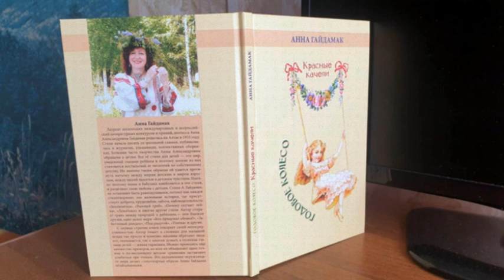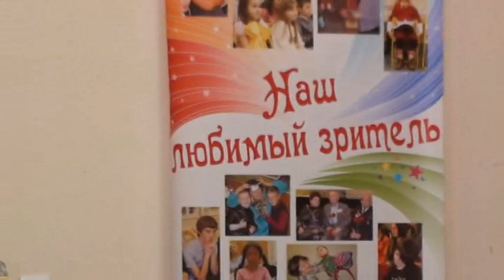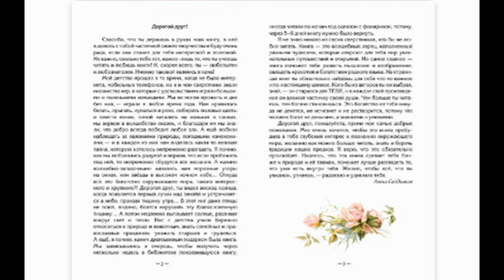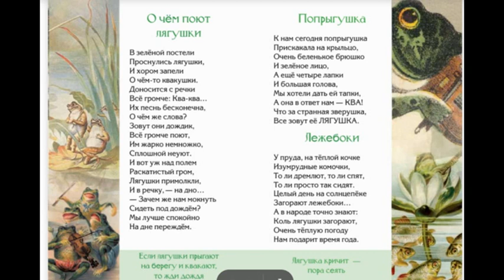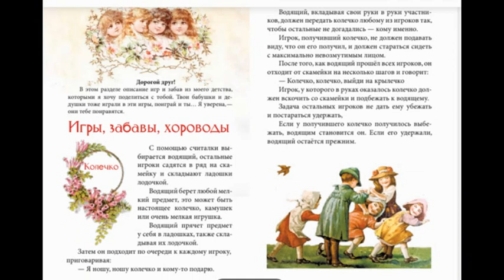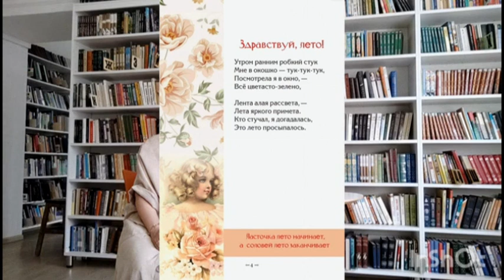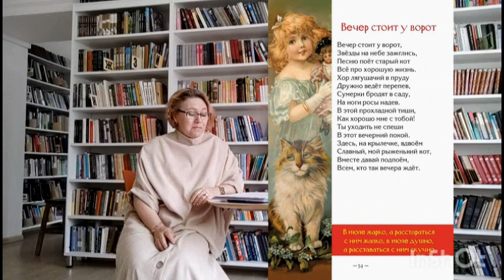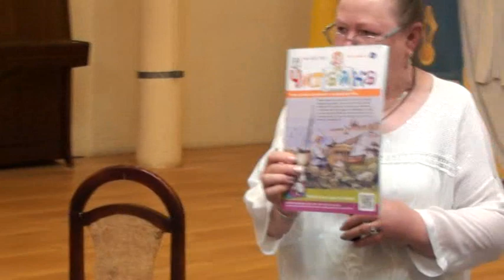Презентация книги для детей Анны Гайдамак «Красные качели» в Ивановской областной детской библиотеке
28 мая 2024 года в Музее детской книги состоялась презентация детской книги «Красные качели» писательницы А.А. Гайдамак. Гостями встречи стали ребята из летних лагерей школы N 26 и гимназии N 30 областного центра. Анна Александровна Гайдамак – филолог по образованию, известна в литературных кругах, как биограф и исследователь творческого наследия писателя Николая Павловича Смирнова (г. Плёс). Более 20 лет работала учителем русского языка и литературы. А еще Анна Александровна – поэт, публицист, краевед, этнограф, участник многих литературных конкурсов. Книга «Красные качели» написана автором на основе личных воспоминаний о детстве. В то время не было интернета, мобильных телефонов, однако дети знали множество игр, в которые с удовольствием играли, любили купаться, наблюдать за явлениями природы, собирать полевые цветы, плести венки. И самое главное дети очень любили читать книги, особенно под одеялом при свете фонарика. Анна Александровна называет книгу «волшебным ларцом, наполненным чудесами», который открывает для читателей мир увлекательных путешествий и открытий. «Красные качели» – первая книга цикла «Годовое колесо» и посвящена лету, самому долгожданному времени года для большинства детей и взрослых. Открывает книгу стихотворение «Здравствуй, лето!»: Утром ранним робкий стук Мне в окошко тук-тук-тук, Посмотрела я в окно, – Всё цветасто-зелено, Лента алая рассвета, – Лета яркого примета. Кто стучал, я догадалась, Это лето просыпалось. В поэтических строках А.А. Гайдамак много добра, тепла, ласки, поэтому её стихи хочется читать и слушать. Анна Александровна призналась, что книгу посвятила, прежде всего, своим любимым внукам. При этом для взрослого читателя эти стихи становятся ностальгией по собственному детству. Таким образом, автор как бы протягивает ниточку между старшим поколением и детьми. С утра сидит кукушка У леса на опушке, Без устали кукует, Как будто бы колдует, – То давняя примета: Зовет кукушка лето. И лето отозвалось, Оно не затерялось, В наряды нарядилось Во всей красе явилось. В книге также приведены народные поговорки и приметы. Например, автор следом за этим стихотворением пишет, что в народе издревле считали, что именно кукушка сообщает о начале лета, дождей и гроз. И сопровождает рассказ поговоркой: «С кукушки лето начинается, а с ласточки – теплые деньки». На презентации прозвучали стихи в исполнении автора и ребят из творческого объединения «Радужинка» г. Плеса, которым руководит Анна Александровна. Также аудитория вспомнила игры бабушек и дедушек. Например, игру «Колечко» продемонстрировали воспитанники писательницы, а хоровод подхватили и ребята из зала. Украсили встречу с писателем необыкновенные иллюстрации книги, продемонстрированные с помощью презентации. Почтовые открытки XIX века пробудили трогательные чувства тепла и уюта, так необходимого и взрослым, и детям. В завершение мероприятия Анна Александровна Гайдамак подарила библиотеке свою книгу, а ведущая и организатор встречи Л.Н. Титова вручила автору и ребятам – из творческого объединения «Радужинка» благодарственные письма от библиотеки.